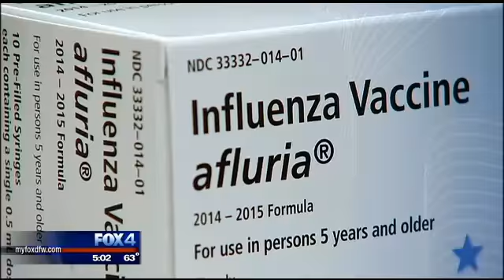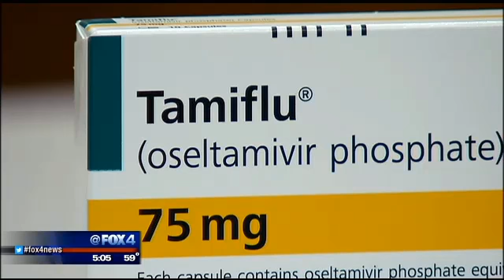North Texas battles the flu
Two deaths have been reported in both Dallas and Tarrant County.